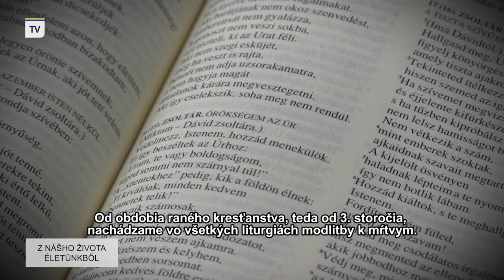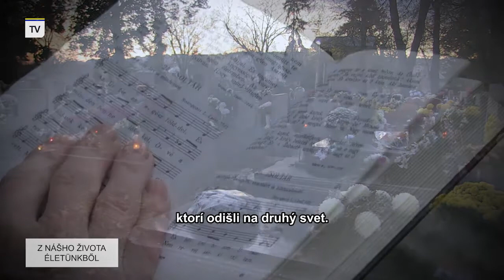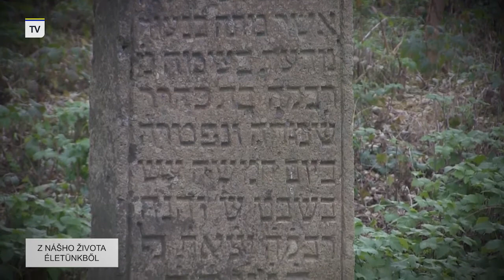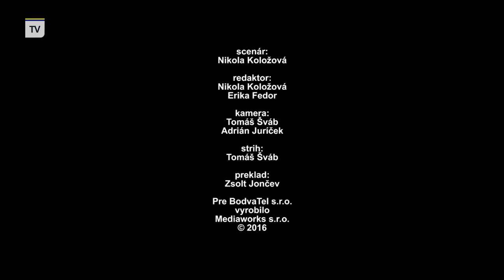Vysielanie 1.11.2016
Milí diváci. Dnešný a zajtrajší deň patria všetkým našim blízkym, príbuzným, priateľom a známym, ktorí už nie sú medzi nami, ale naďalej žijú v našich srdciach. Spomínajte s nami prostredníctvom sviatočnej relácie.

Kedves nézőink! Az ünnepek alatt szeretteinkre, baratáinkra és ismerőseinkre emlékezünk, akik már nincsenek közöttünk, de szívünkben tovább élnek. Emlékezzünk együtt a mai ünnepi adással!